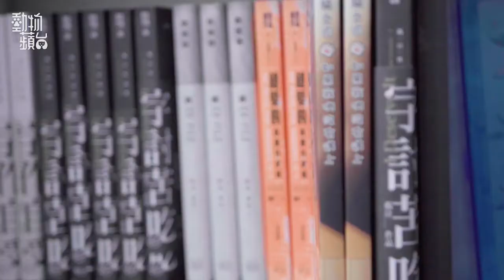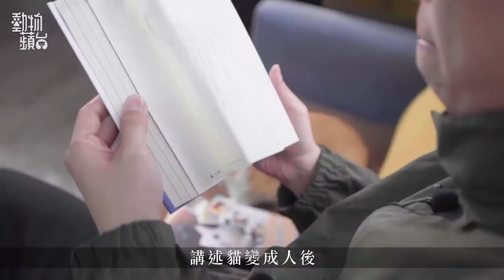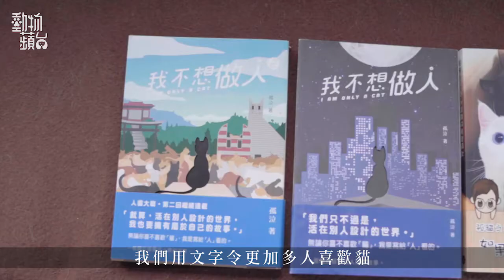【名人與貓】流行作家孤泣領養9貓寫書倡愛貓 不離不棄花5萬救活FIP愛貓